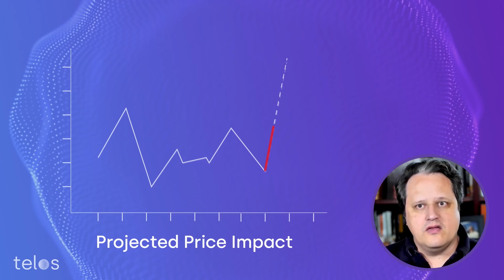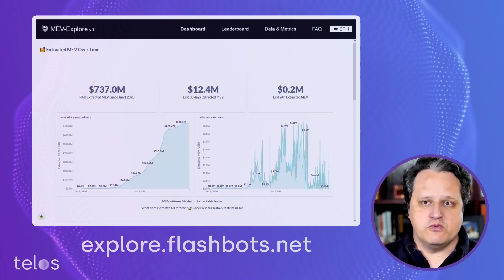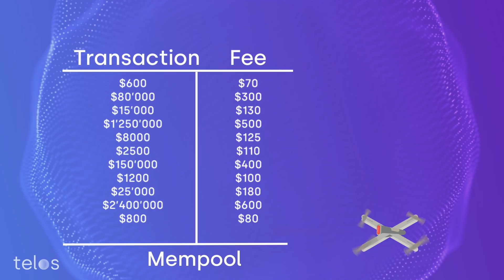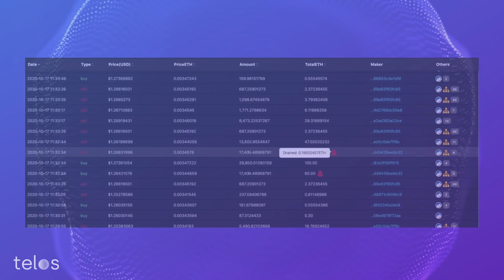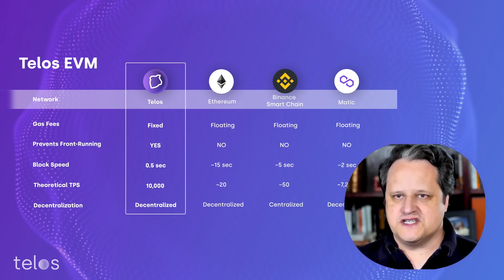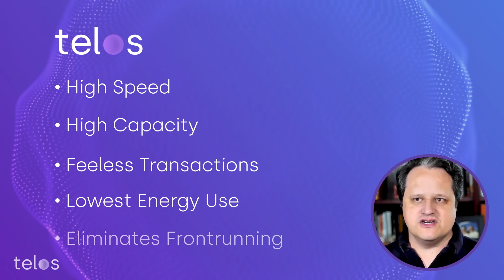How the Telos EVM eliminates Front-Running - Explained by Douglas Horn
🎥 Watch this video to understand how front-running is one of the biggest heists in the crypto space and how the TelosEVM eliminates front running outright!

The ability of the Telos EVM to eliminate front-running is a massive milestone not only for the Telos ecosystem but for the entire blockchain space as well! 💥🚀

🟣 Telos is the fastest & most active blockchain with 100+ dApps. 📲
🏛️ Evolutionary Governance
🤑  Near Feeless Transactions
🏎️ 10,000+ Transactions Per Second
🏃‍♂️ No Front Running